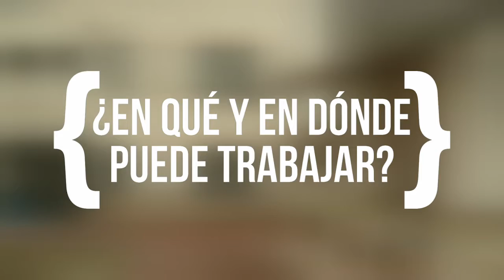En Carrera | CAP 4 - Ciencias Políticas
“En carrera” es un microprograma sobre jóvenes graduados de distintas universidades del país, quienes cuentan su experiencia en la vida universitaria y los alcances que tienen sus carreras. A través de sus testimonios orientan a futuros estudiantes en la búsqueda de su vocación.

En este capítulo, la Universidad Nacional de San Martín explica sobre las tareas qué realiza una politóloga, sus áreas de trabajo y las experiencias que se viven en la carrera.